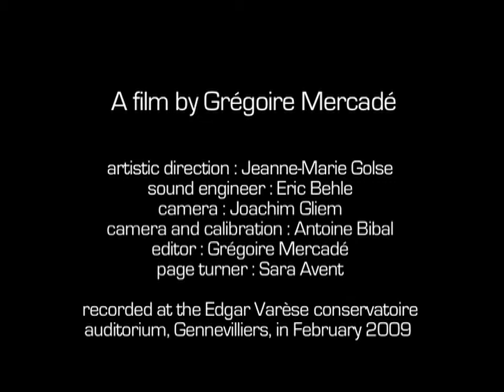Robert Schumann - Märchenbilder Nicht Schnell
duo Chambre A part
piano : Valérie Rogozinski
viola : Rudolf Sulzenbacher

Bandeaux IV

A film by Grégoire Mercadé
sound engineer : Eric Behle
artistic direction : Jeanne-marie Golse
camera : Joachim Gliem
camera and calibration : Antoine Bibal
mounter : Grégoire Mercadé
page turner : Sara Avent
recorded at the Edgar Varese conservatoire auditorium, Gennevilliers,in February 2009